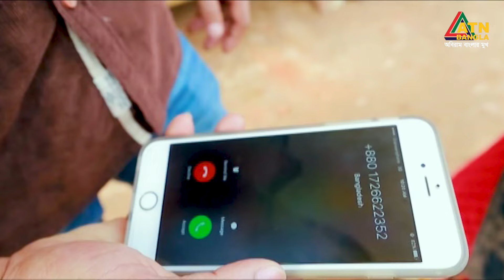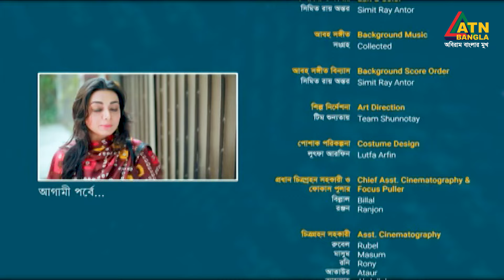Shunnotay | শূন্যতায় | Niloy Alamgir | Shakh | Orsha | Shahiduzzaman Selim | EP - 03 | ATN Bangla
Shunnotay | শূন্যতায় | Niloy Alamgir | Shakh | Orsha | Shahiduzzaman Selim  | ATN Bangla

Drama : Shunnotay | শূন্যতায়
Script : Zakir Hossain Uzzal
Director : Moniruzzaman Monir
Starring : Shahiduzzaman Selim, Anika Kabir Shakh, Niloy Alamgir, Nazia Haque Orsha, Sabbir Ahmed, Kolyan, Tasnova Elvin, K S Firoz, Saberi Alam, Mahmudul Islam Mithu, Hasnat Ripon, Deepak Karmakar, Hriddo,
D.O.P : Azizul Islam Akash
Edit & Title : Simit Ray Antor
Digital Platform : ATN Bangla